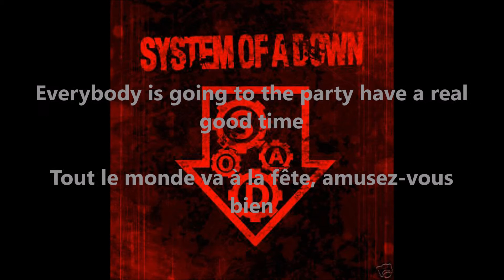System Of A Down - B.Y.O.B. [Lyrics + Traduction Française]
B. Y. O. B. (Bring Your Own Bombs)
A. T. P. B. (Amène Tes Propres Bombes)

Why do they always send the poor ?
Pourquoi envoient-ils toujours les pauvres ?

Barbarisms by Barbaras with pointed heels
Barbarismes par des Barbaras en talons aiguilles

Victorious, victories kneel
Victorieux, les vainqueurs s'agenouillent

For brand new spankin' deals
Pour conclure de toutes nouvelles affaires

Marching forward hypocritic
Marchant devant les hypocrites

And hypnotic computers
Et les ordinateurs hypnotiques

You depend on our protection
Vous dépendez de notre protection

Yet you feed us lies from the tablecloth
Pourtant vous nous gavez de mensonges sortis de la nappe

Everybody is going to the party have a real good time
Tout le monde va à la fête, amusez-vous bien

Dancing in the desert blowing up the sunshine
Dansez dans le désert pour exploser les rayons du soleil

Kneeling roses disappearing into Moses' dry mouth
Les roses agenouillées disparaissent dans la bouche asséchée de Moïse

Breaking into Fort Knox steling our intentions
Elles rentrent par effraction dans Fort Knox pour voler nos intentions

Hangers sitting dripped in oil crying "Freedom!"
Des bourreaux assis dégoulinant de pétrole hurlant "Liberté !"

Handed to obsoletion
Remis à l'obsolescence

Still you feed us lies from the tablecloth
Vous continuez de nous gaver de mensonges issus de la nappe

Blast off, it's party time
Mise à feu, c'est la fête

And we don't live in a fascist nation
Et nous ne vivons pas dans une nation fasciste

And where the fuck are you ?
Et où es-tu putain ?

Where the fuck are you ?
Où es-tu putain ?

Où es-tu putain ?

Why don't presidents fight the war ?
Pourquoi les présidents ne combattent pas pendant les guerres ?

Breaking into Fort Knox steling in our intentions

Handed to a obsoletion
Remis à l'obsolescence

Vous continuez de mensonges issus de la nappe

Dancing in the desert blowing up the sun
Dansez dans le désert pour exploser le soleil

Où es-tu putain ?

Où es-tu putain ?

They always send the poor !
Ils envoient toujours les pauvres !